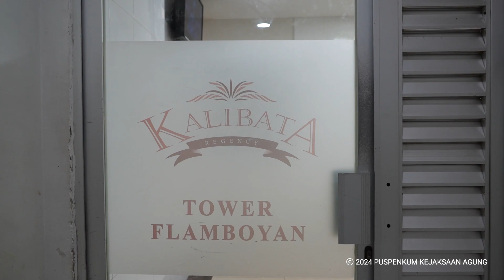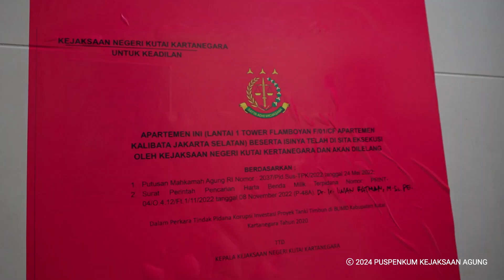SITA EKSEKUSI PERKARA TIPIKOR INVESTASI TANGKI TIMBUN BUMD KAB. KUTAI KARTANEGARA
Jum’at 5 April 2024 bertempat di Apartemen Kalibata, Tim gabungan dari Jaksa Agung Muda Tindak Pidana Khusus dan Kejaksaan Negeri Kutai Kartanegara telah melakukan Sita Eksekusi atas perkara Tipikor Investasi Tangki Timbun BUMD Kab. Kutai Kartanegara atas nama Dr. Ir. Iwan Ratman.